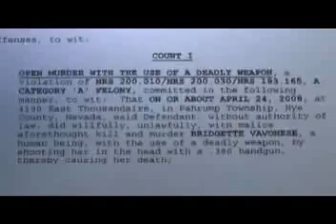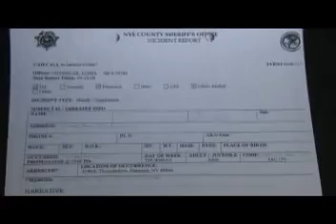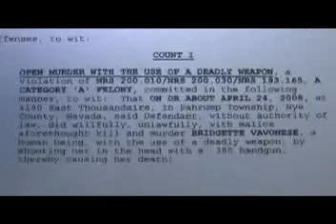08/12/2010 Murder Pahrump Woman.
Melvin Dunworth son of murdered Pahrump woman speaks on case.